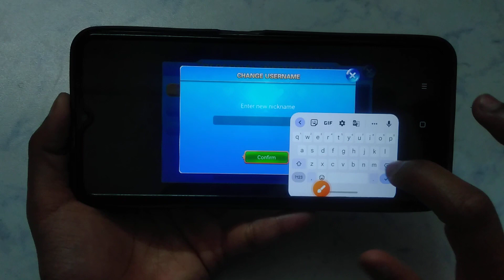How to change nickname in 9 Rummy | 9 Rummy nickname Kaise change kare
9 Rummy account mein nickname Kaise change Karen
9 Rummy account me nickname Kaise change Karen
9 Rummy ID mein nickname Kaise change Karen
9 Rummy ID me nickname Kaise change Karen
9 Rummy app mein nickname Kaise change kare
9 Rummy app me nickname Kaise change Karen